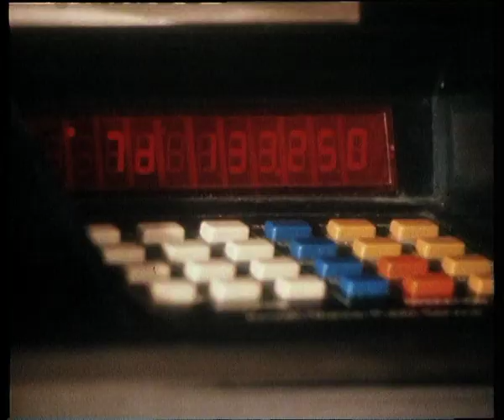De Vliegtuig Spotter (2)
Peter Haack luistert naar de stemmen van piloten die voor de strepen in de lucht uitgaan.
Showroom 1981
Research en interview: Arnold-Jan Scheer
Samenstelling: Jan Fillekers en Henk van der Horst